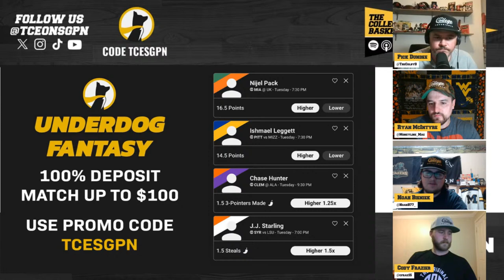ELITE 8 PICKS, Picking Every NCAA Tournament March Madness Game ATS | College Basketball Experience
The College Basketball Experience (@TCEonSGPN) of the Sports Gambling Podcast Network breakdown the Elite Eight matchups. On the show Colby Dant (@TheColbyD), Ryan McIntyre (@Moneyline_Mac), Noah Bieniek (@NoahB77_), and Cody Frazier give out all their picks, locks, and favorite underdogs for the weekend.

Will Dan Hurley and the UConn Huskies make it back to back Final 4 years, but this time at home on the east coast in the northeast? Or will Brad Underwood and the Illinois Fighting break through for the first time since 2005 and get to the Final Four? Can Nate Oats and the Alabama Crimson Tide get revenge against Clemson and punch their first ever ticket to the Final Four? Or will Brad Brownell and the Clemson Tigers make it four straight underdog outright victories en route to Phoenix?

Is this the spot where Matt Painter and the Purdue Boilermakers finally break through and get to their first Final Four with Zach Edey? Can Rick Barnes and the Tennessee Volunteers spoil the party and get back to the Final Four for the first time in 20 years for Coach Barnes? Will John Scheyer lead the Duke Blue Devils to the Final Four for the first time since Coach K era ended? Or can the NC State cinderella run continue one more time against an ACC opponent?

We talk about it all on the College Basketball Experience!